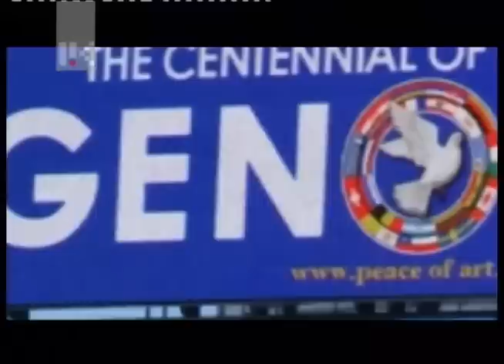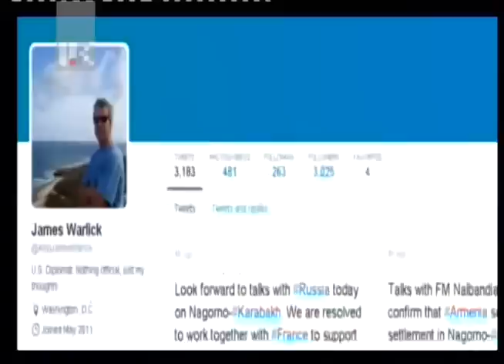ՕՐ ԼՐԱՏՎԱԿԱՆ 16.02.2015